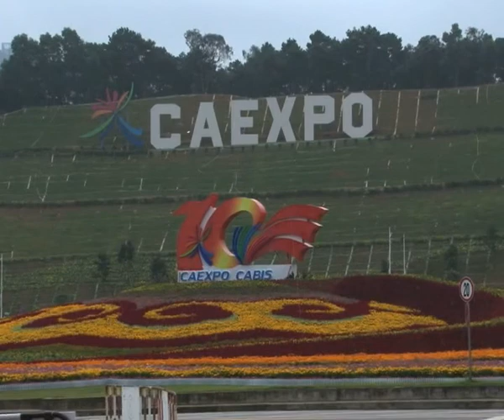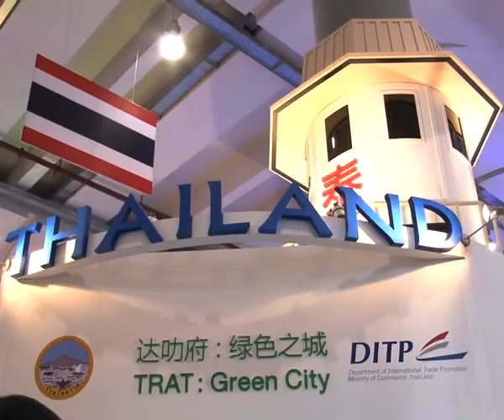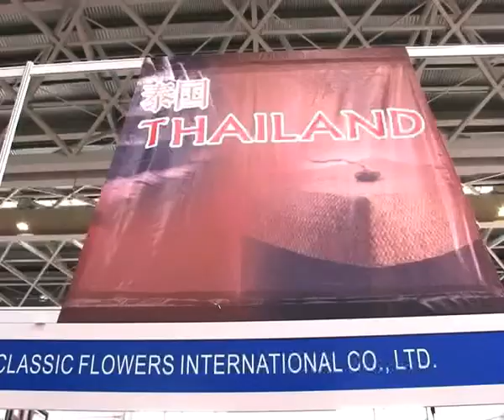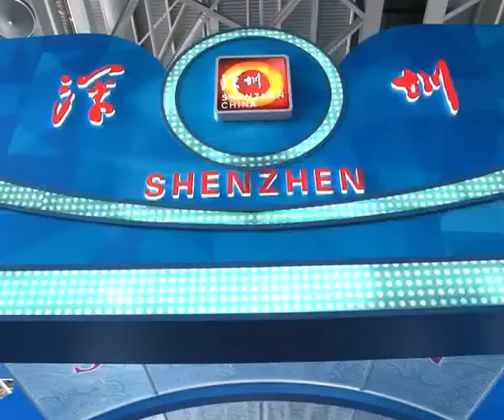นายกรัฐมนตรีเยี่ยมชมงาน CAEXPO (VIP Tour) หนานหนิง 3 กันยายน 2556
นายกรัฐมนตรีเยี่ยมชมงาน CAEXPO (VIP Tour) โดยมีรองประธานสภาประชาชนฯนำชมงานฯ   นครหนานหนิง สาธารณรัฐประชาชนจีน 3 กันยายน 2556